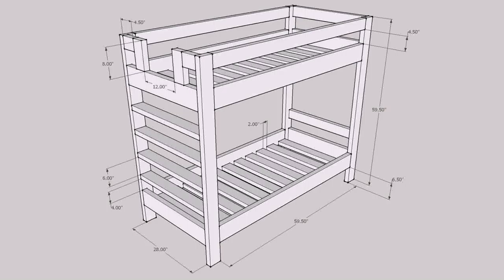Bunk Bed Plans Built In (see description)